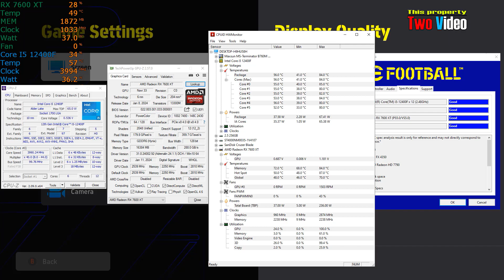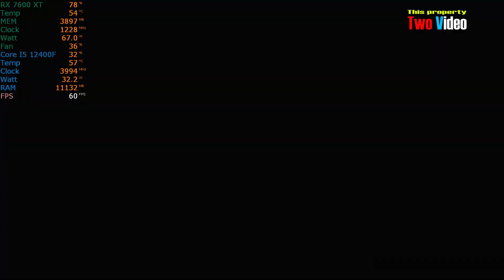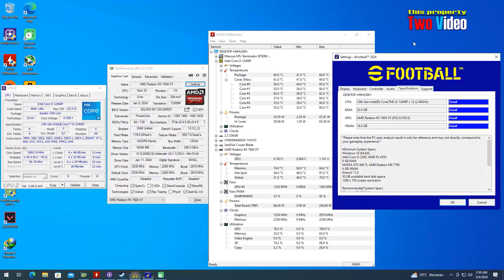RX 7600 XT PES 2024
* RX 7600 XT 16GB
* Latest Driver from AMD
* Windows 10